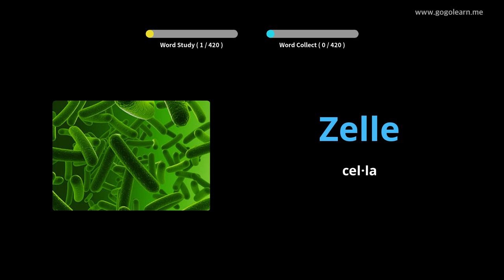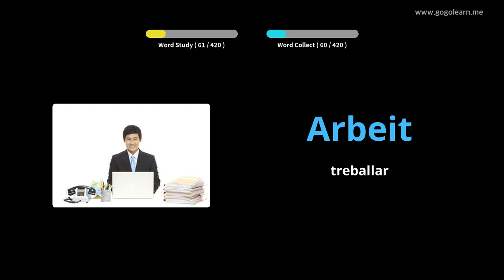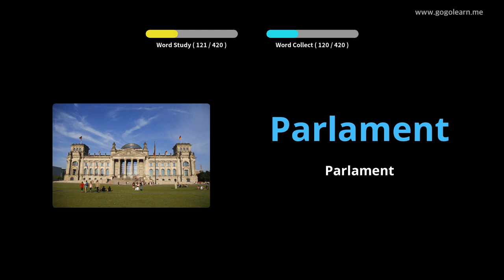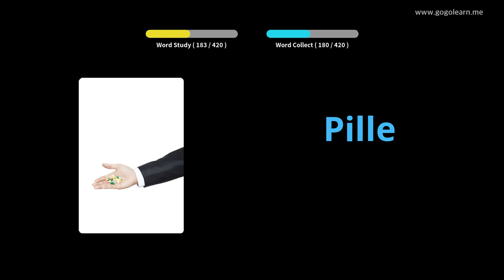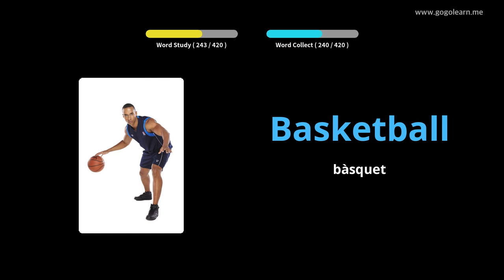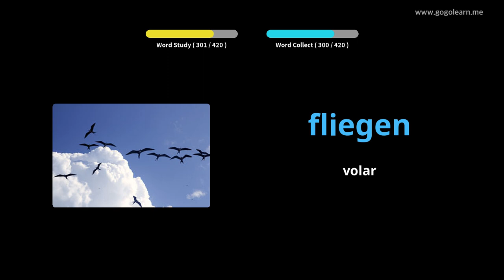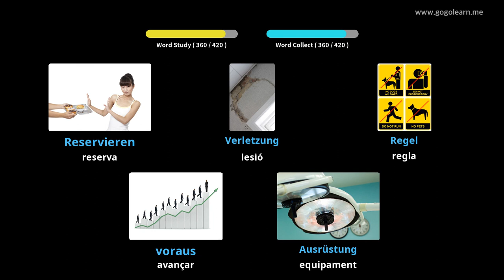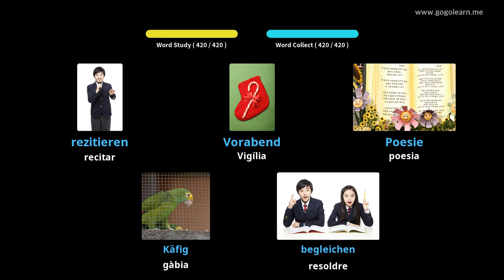Aprèn Amb Imatges Alemany | Vocabulari Alemany Secundària 3 | Golearn